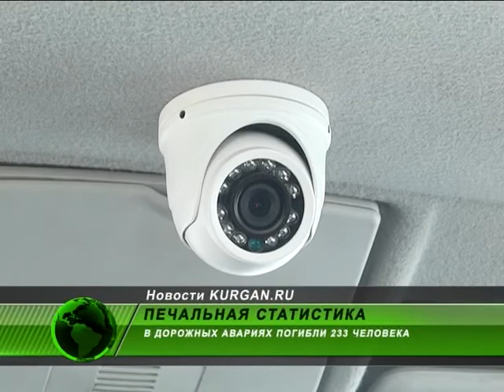За год в авариях погибли 233 человека. В ГИБДД Зауралья подвели итоги